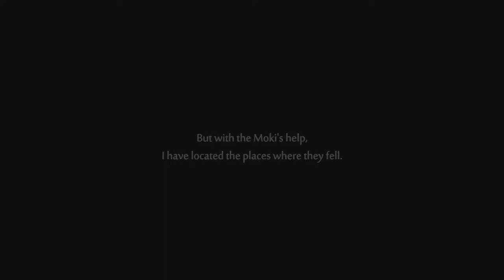The saddest thing in the world just happened! Ori and the will of the wisps (Part 3)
This episode is the saddest episode in the game